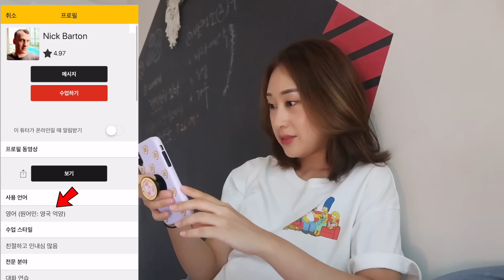영국남자한테 영국영어 배워봄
꼭 하고 다녀야지 ㅋㅋㅋㅋㅋㅋㅋ

☀︎ 본 영상은 캠블리의 제작지원을 받아 제작되었습니다.

*유튜바의 말
여러분 일단 편하게 말할 수 있을 것 같은 인상을 가진 튜터분을 선택해서
쫄지말구!! 겁먹지 말구!! 말해보는거예요 알았죠?? 못알아 들어도 돼요.
우리나라말도 아닌데 뭐 뭐가!!! ㅋㅋㅋㅋ 아무도 무시 안하니까 차분하게 해요💕
☀︎추천코드: 선민영어

    seonminj

☀︎Naver Blog
 [가사;를 읽다] 에서 다룬 팝 해석본 올려놨어요💜